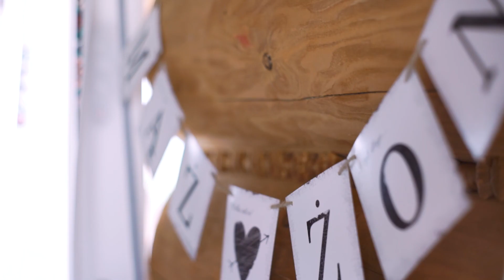Kasia i Łukasz - Klip ślubny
Tym razem zawitaliśmy do malowniczej Nowej Słupi aby towarzyszyć Kasi i Łukaszowi w ich drodze przed ołtarz.  Uroczystość ślubna odbyła się w  Sanktuarium Relikwii Drzewa Krzyża Świętego, który mieści się w Świętokrzyskim Parku Narodowym. Zapraszamy do zapoznania się z materiałem :)